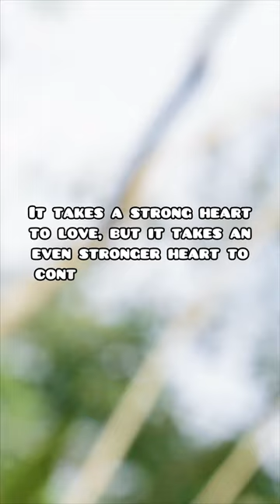It takes a strong heart to love ❤️